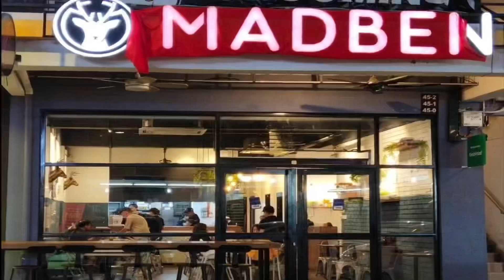Mad Ben @ Plaza 333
When you have a notorious lady boss like Ms Tomato🍅 Your stomach gonna rumbling till all the work done😭 Grrrrrrr.

No worries what to eat for lunch or dinner, STAY SAFE in office and order from Mad Ben, located in Plaza 333😍 Their signature dishes such as cheese fondue bread bowl🌮, beef bacon parpadelle🥓, lamb shoulder steak🍖, butter beef spaghetti🍝, lamb pizza🥘, smoke salmon risotto🍛 and so on!

Order RM 100 and above within 5km free delivery🚕! For order destination within Plaza 333, no charges for delivery👍

If you order and pay via SPlus, you can pay through SPlus Payment Link now, super easy-peasy and can get back SPlus Dividend Return, wow‼️

Thank you for your SUPPORT! May you STAY SAFE, STAY WELL, STAY HAPPY with TOTO BUDDIES, your favourite buddies 👫